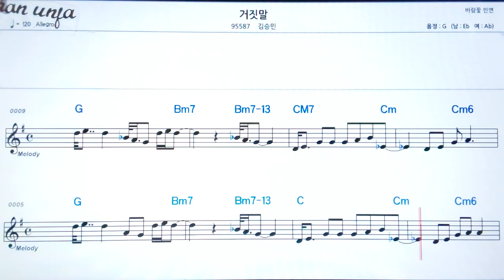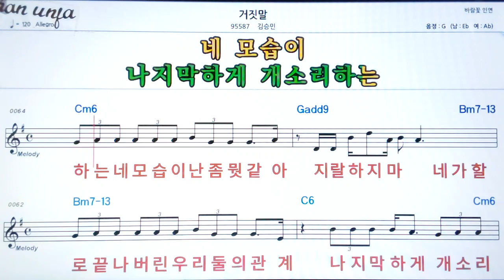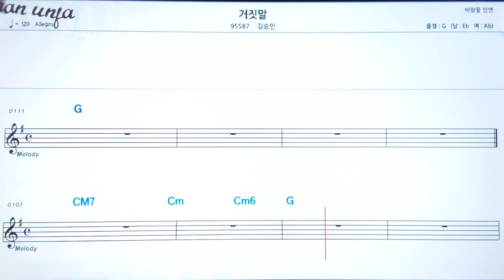거짓말/김승민👍악보, 노래,기타 코드,가사,Karaoke*가라오케 반주